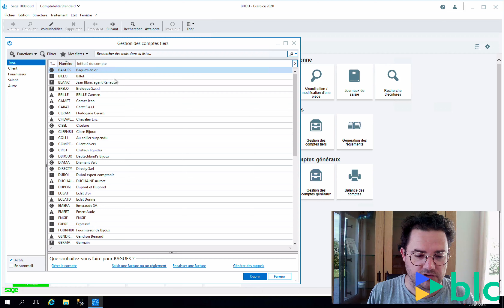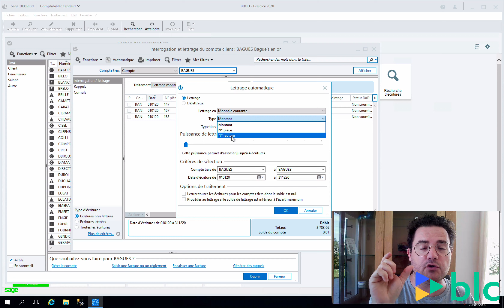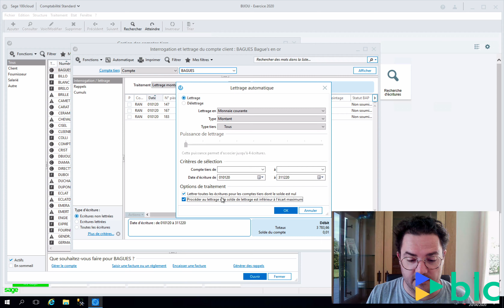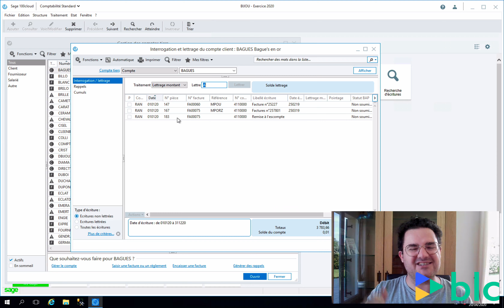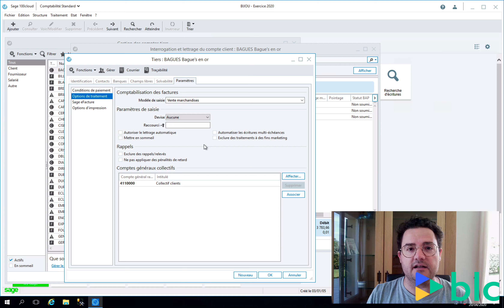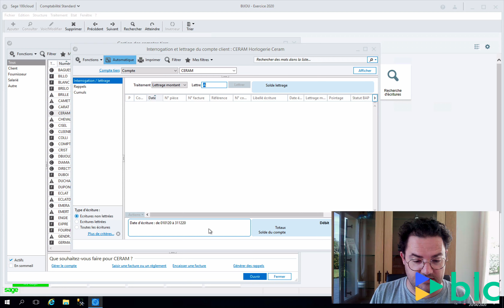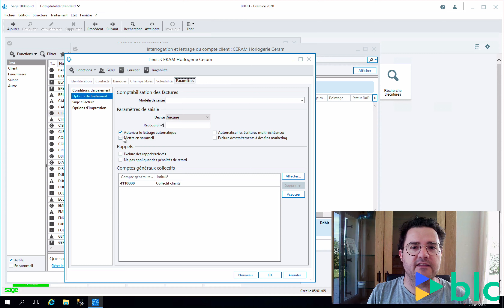Sage 100 Comptabilité v6 - Le lettrage automatique